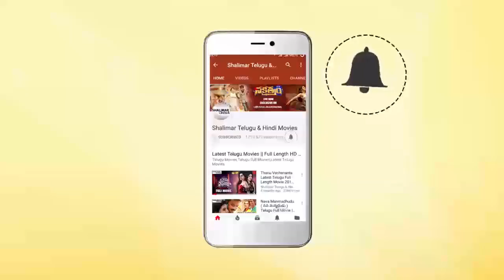Ramana Teja Extraordinary Speech At Aswathama Movie Success Meet || Shalimarcinema